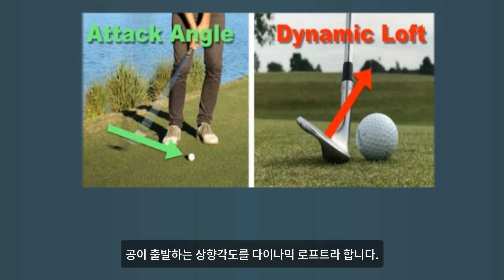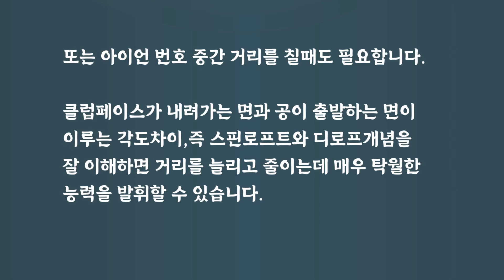스핀로프트와 디로프트